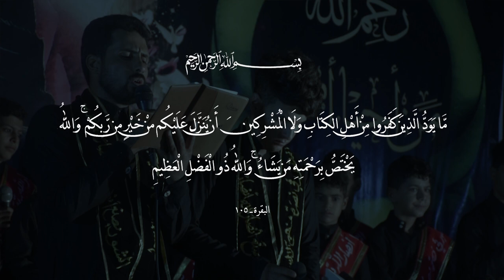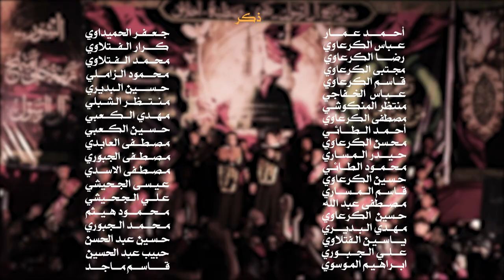|| سيرة الجواد || أداء: فلاح أبو غربان | علي الخاقاني || كلمات: علي الجحيشي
|| سيرة الجواد
|| أداء: فلاح أبو غربان | علي الخاقاني

|| المهرجان العاشر ( الشور منهج آل الرسول.. تقوى - وسطية - أخلاق ) النجف - غماس

|| كلمات القصيدة ||
متهم ذنبه ضميره .ياوفي اليقراله سيره
واضح  وذنبي  وضوحي...
وللجواد الليلة نوحي.
من تون  معذوره  روحي...
لا   أهل    يمه    وعشيرة...
وإلمشه  ابدرب   الحقيقة
مو    ورد  يدري   طريقه
والأخو ايعوفه وصديقه
وهذا  حال  العنده غيره
هذا  حال  أهل    الأمانة...
والجواد    إسأل     زمانه...
وإسمع  إسمع  عن لسانه...
بالك الدنيا كصيره.
كل   زمن   بي   لله  داعي
صادق     و  للأمة    راعي
اصحه  والوصاك   واعي
حكمة من صاحب بصيرة.
نوحي   للقدم     شبابه
وما فتح   للفتنة     بابه
والله  و اليقره    مصابه
لازم     إيقرر    مصيره
شرد أسولف يا اوراقي
من   ثلث   تيام   باقي
ونه  يل  ونك    عراقي
عالوفي الما صح نصيره .
بالك ايغرك شكلهه.
وعوفهه   الدنيا     لهلهه...
غير    بعدا    لا    اتكلهه...
بيهة موت  وماهي   ديره
و يالشريف أنصر إمامك.
سلم و يوصل سلامك.
همتك      يلبي       إحزامك...
غاية للمهدي جبيرة.